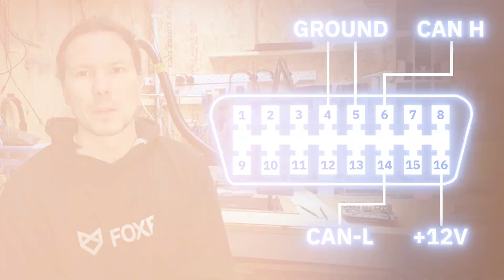Build your own CAN-Bus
A practical introduction: I sent 100M+ messages when I built my own electric cars and in just a few minutes you will understand the basics behind CAN-Bus networking and the most common pitfalls.

You have two wires, CAN-H and CAN-L that transmit a differential signal. You can add hundreds of devices, and each CAN message is split into a CAN ID and a Payload of 8 Byte. Your devices need to agree how fast they speak to each other - in practice this is typically a 500kbps Baud-Rate.

The CAN ID doubles as the message priority, 0x001 is the highest priority message in any network.

Need to see messages in a car? The OBD2 Port is your friend and exposes the CAN bus to you. Not the messages you wanted? Manufacturers sometimes have multiple buses per vehicle.

Want to build your own network? The most common pitfalls are:
1) Swapped wires
2) wrong resistance, measure the CAN Network when it is powered off and you need 60 Ohm, anything else and you have an issue
3) wrong Baud rates
4) you need at least 2 devices for meaningful communication to happen
5) Don't oversaturate your bus with too many messages! Leave room for error as well
6) Make sure the devices you put on the network don't have colliding messages

Want to learn more? I made an app, check to join for free

Also, there is more written content about the CAN-Bus and its friends UART I2C SPI etc